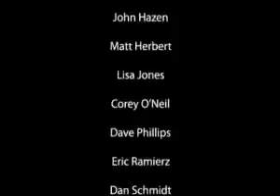The Schitzophrenic Adventures of SuperBolt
AiW Team Project 2005.

Storyboard and Key Animators
Lisa Jones
Dave Phillips
Eric Ramirez
Dorian Soto

Tweeners
Greg Benge
George Fernandez
Jessica Fernandez
Tyke Gomes
John Hazen
Matt Herbert
Dan Schmidt

3D team
Jessica Fernandez
John Hazen
Corey O'neil
Dan Schmidt
Sean Washburn

Editing/Sound/Compositing
Greg Benge
Matt Herbert
Corey O'neil